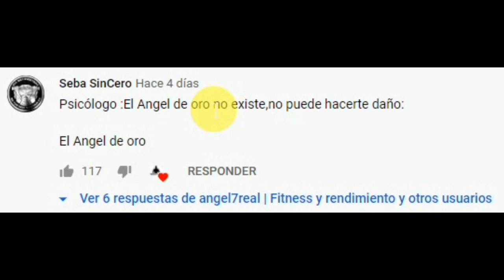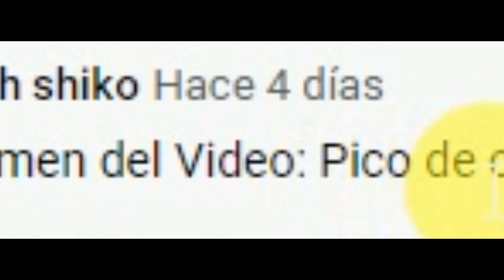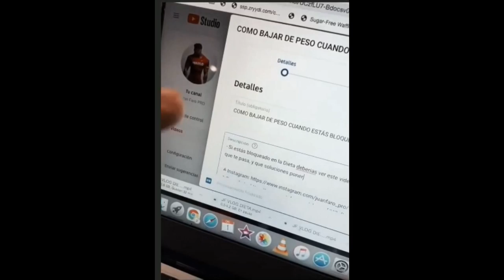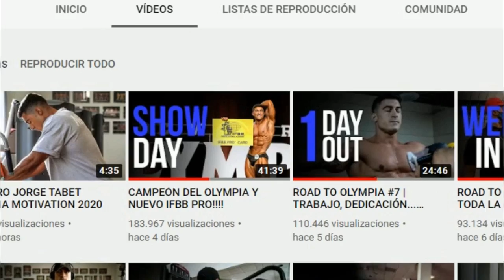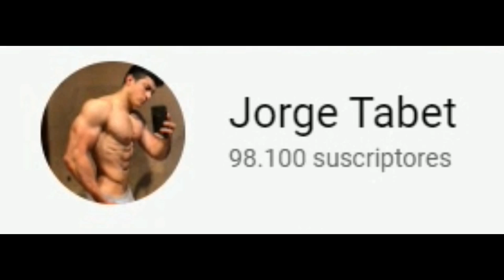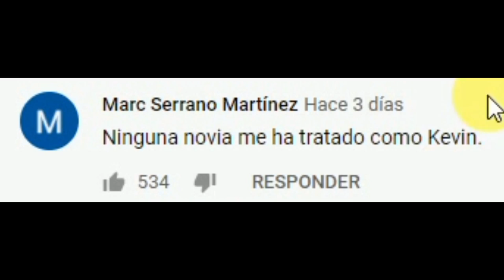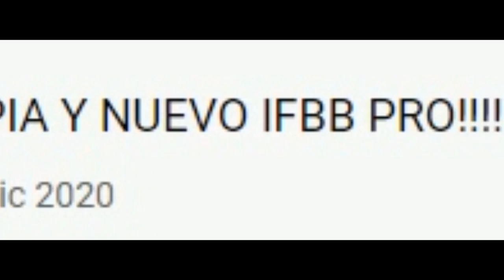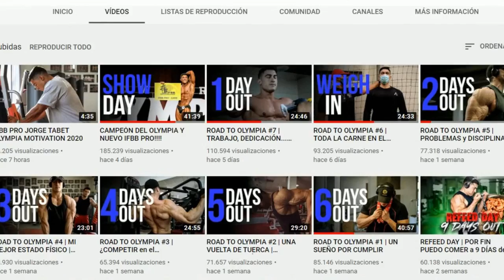🔥JORGE TABET🔥 jugará la CHAMPIONS *ifbb pro card classic physique*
Recopilatorio fitness, la misa de padre zorro donde pico de oro trae las noticias mas candentes de la comunidad fitness.

En este capítulo traemos entrantes donde saldrá Mistermarkinos, un canal de formato blog, donde enseña su día a día...Dieta, entrenamientos, ejercicios, rutina y mucho más.

También traemos a Juan Faro PRO, un competidor profesional de Men’s Physique

Por último traemos a Jorge Tabet que junto a Mauro Fialho han conseguido la pro card ifbb classic men's physique en el Olympia celebrado en Portugal.

El olympia es un certamen de culturismo donde los culturistas mas avanzados se ven las caras en competición.